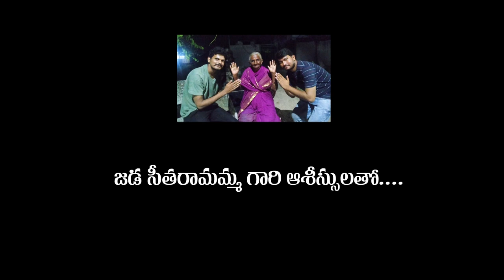KASIPADU KARANA JANMUDU | ZERO STAR | DELHI | STORIES BY SRIHAN | SBS | OFFICIAL DELHI TRAILER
STORIES BY SRIHAN  Studio presents The Official Trailer of KASIPADU KARNA JANMUDU  (Language : Telugu)

Starring : Delhi, Satish Mallela (Liger),
Gorre Pavan , Balusupati Ajay Kumar, Mallela Chandram, Kasipadu Grama pranchayatee  and others.

Directed by   Aru K. Gandham
Produced by Aru K. Gandham
Edit - Aru K. Gandham
DOP - Stories By Srihan Team
Production Design - Aru K. Gandham
Action Choreography - Aru K.Gandham, Satish Mallela (Liger)

Music mixed by  - Stories By Srihan (Aru K.Gandham)